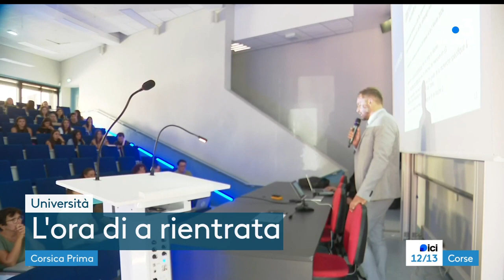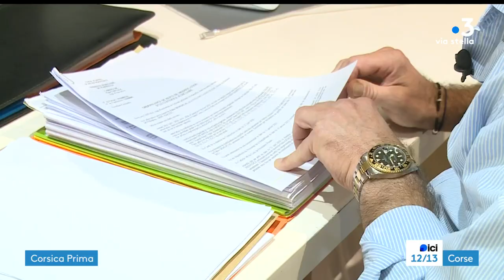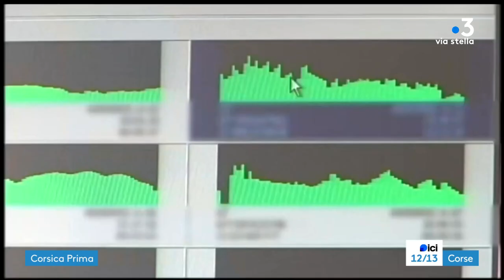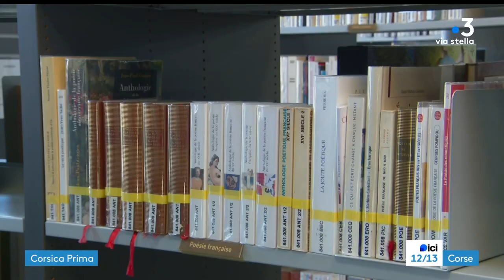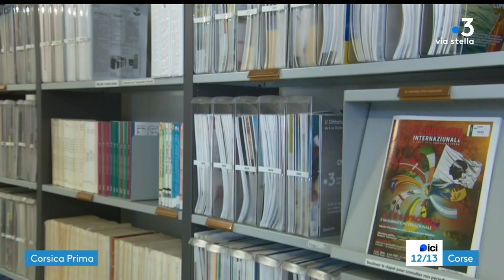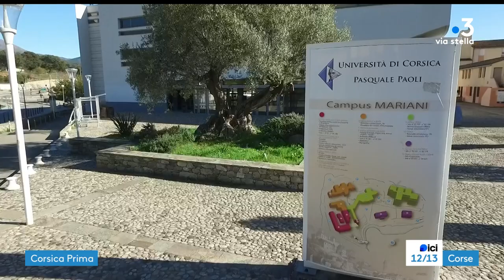ICI 12/13 - CORSICA PRIMA - Mercredi 06 septembre 2023